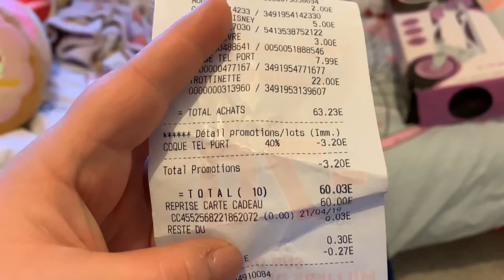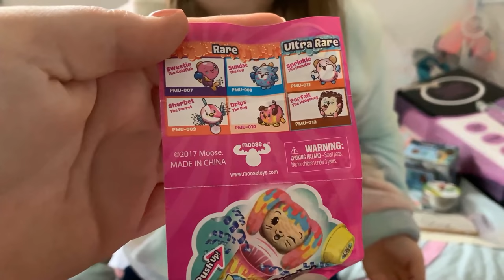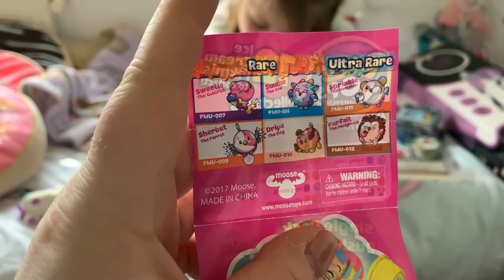3 MIN CHALLENGE CHEZ GIFI || Lunah Lucornah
♡ BIENVENUE ♡

Aujourd'hui voici enfin le 3 min challenge que vous avez été nombreux a me demander alors la voici

Lùnah
♡ I N S T A G R A M : studiolucornah_off
♡ F A C E B O O K : Studio Lucornah
♡ T I K  T O K : Lunah_Lucornah

Notre Matériel

⇢ Caméra principal : CANON G7X
⇢ Caméra 4K : Iphone XS
⇢ Appareil Photo : Reflex Canon 1300D
⇢ Montage Vidéo : FILMORA
⇢ PC Gamer : Lenovo Legion Y520
⇢ Miniature : PHOTOSHOP